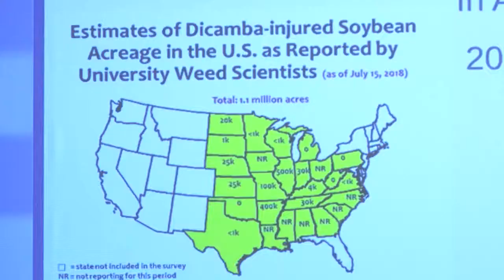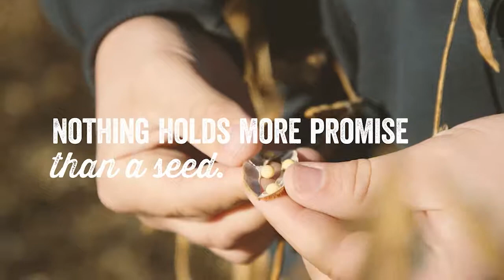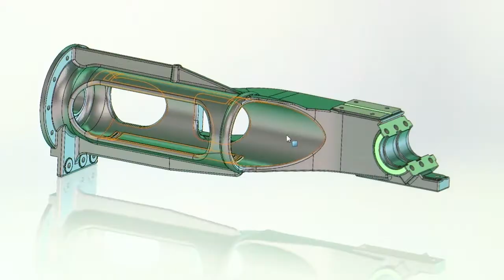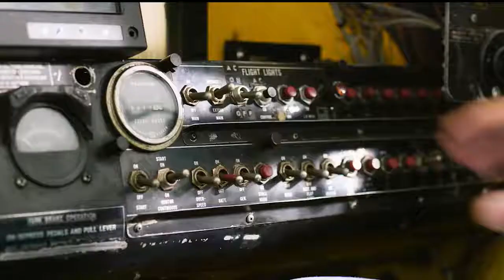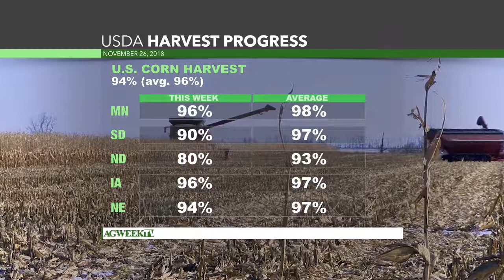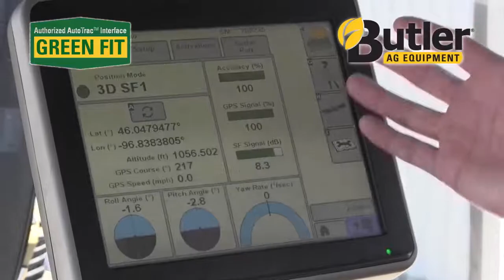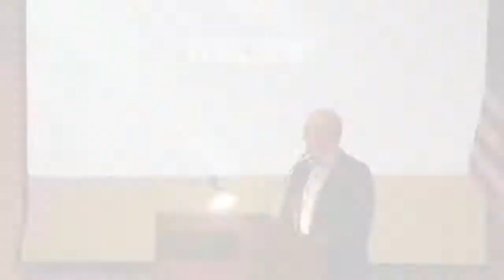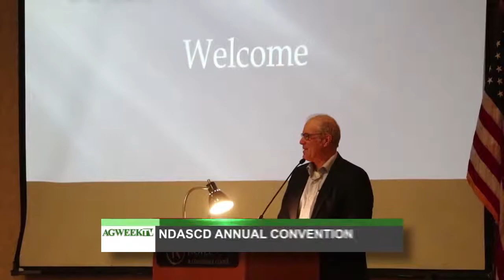AgweekTV: Case 150 Rebuild (FULL SHOW)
A South Dakota farm kid made history this year by recreating and restoring the world's largest steam engine.  For the Andover native it was a labor of love, that took years to complete.  Today we share the story of his journey.